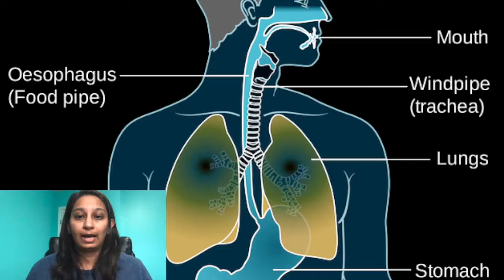Why does drinking hot water not kill the new coronavirus? (Gujarati)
This video debunks the myth that drinking hot water will kill the coronavirus causing the dry cough.

Translated Script:

Hi! My name is Dr. Parshati Patel, and I am a member of the Lotus STEMM group, a networking and
leadership platform run by a team of scientists, healthcare professionals, engineers and
 educators.
The new coronavirus is one everyone’s mind and there is a lot of media coverage about it. First,
for you to know, coronavirus is the name of the type of virus and Covid-19 is the disease caused
by the infection.

You may have heard that the coronavirus sits in your throat causing the dry cough, and that
 drinking hot water helps kill the virus or help it push down to the stomach where the stomach
acid will kill it. Or gargling with hot water will help kill the virus.
 Drinking hot water will help you feel better for a short time, BUT it will not kill the virus. This is
because the pipe going to your stomach (esophagus) and the pipe going to your lungs (trachea)
are two different pipes. While swallowing you cannot take a deep breath, or while you take a
deep breath you cannot swallow. So if you get infected with the virus, it will go to
your upper respiratory tract first, which includes the nose and throat, but it is in the pipe to your
lungs. Drinking hot water will go down the other pipe into your stomach.

IF you think you are getting sick and have the symptoms associated with the Covid-19, then
 please call your doctor (don’t go to them personally) and follow the protocols/advice.
With this new coronavirus, you can be asymptomatic and still pass it onto people. So it is
 important to maintain good hygiene and wash your hands with soap often, do not touch your
 face and if sneezing, make sure you sneeze in your sleeve.

Links to the updated information is available on the WHO and CDC websites provided in the
description box below.